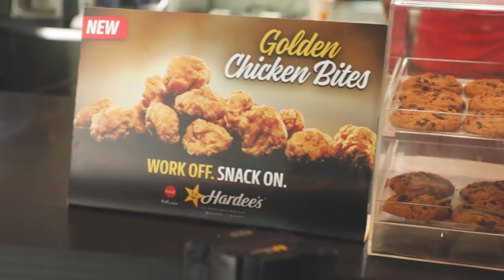the day i got roasted!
I will never go again unless for a rally motorcycle ride. :P